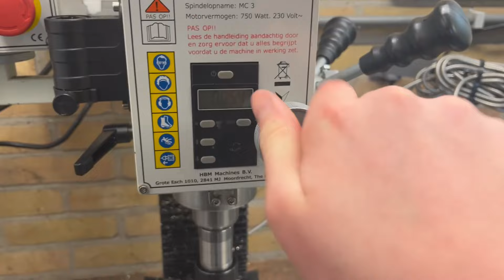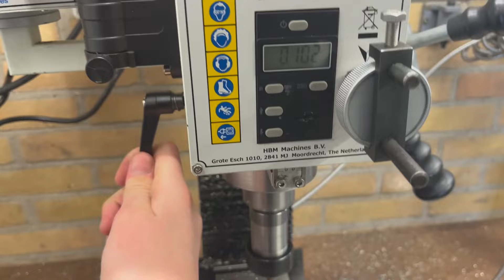Diamond tool holder for lathe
In this video I made a diamond tool holder for my lathe. It uses a 8mm toolbit. This design was inspired from the one amateur machine shop made!